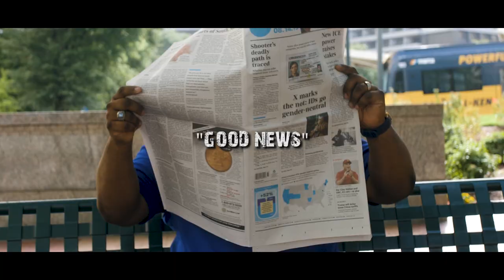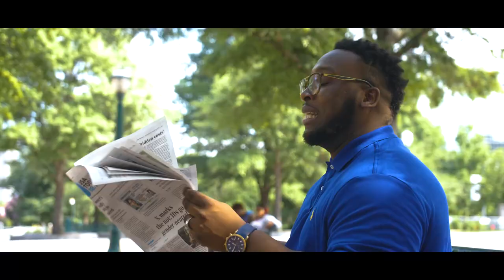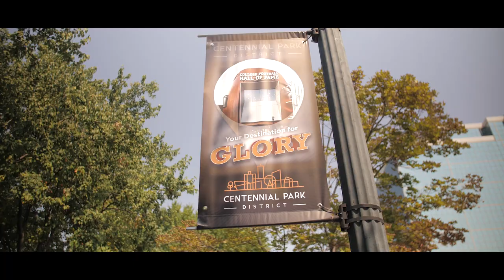Good News by Suave Colione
Directed By JSouth Produced By Nick Freeman